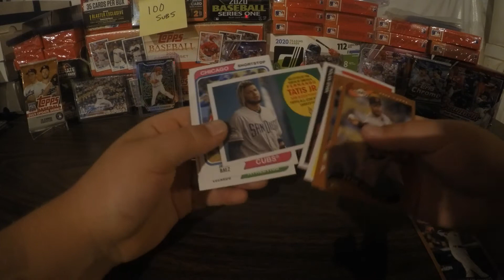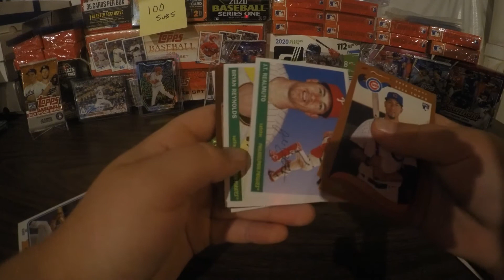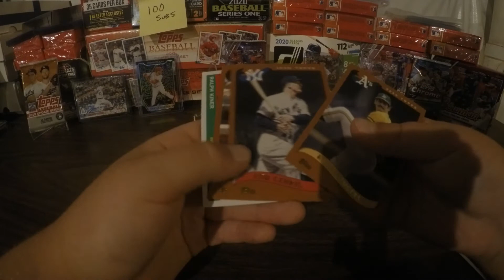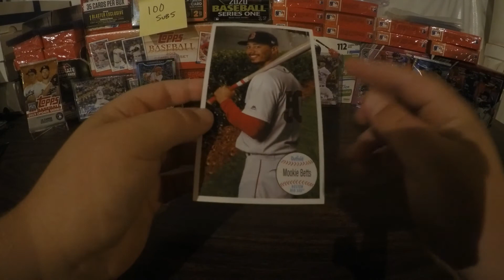2020 Topps Archives Blaster Box Rip! ** NICE ROOKIES+ MVP JUMBO BOXLOADER!** || SportsCardJunkies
Hey Everybody Today I Ripped a 2020 Topps Archives Blaster Box. Got Some Sweet Cards So Make Sure You Watch Till The End! I Will Soon Rip One Of My Favorite 2020 Products!!!

Ebay Store: